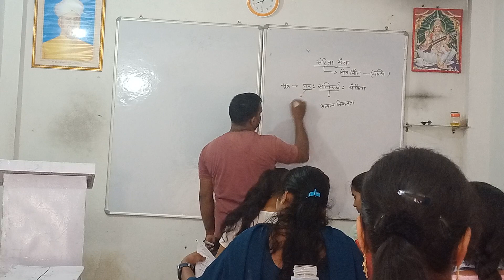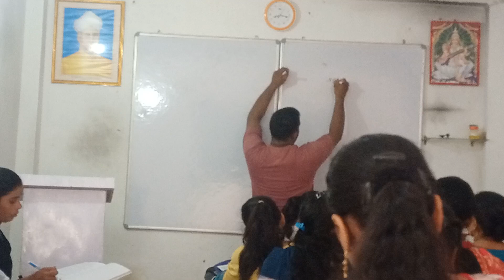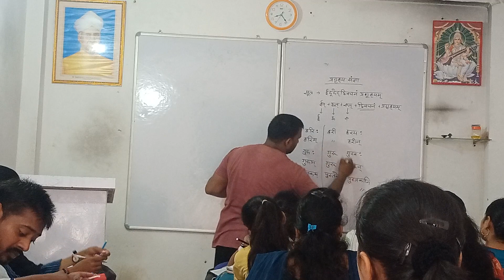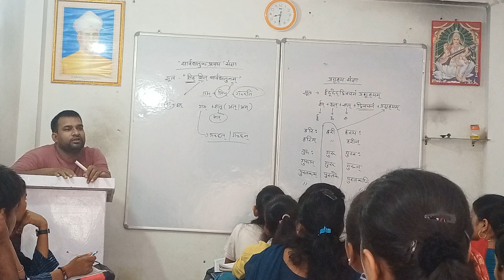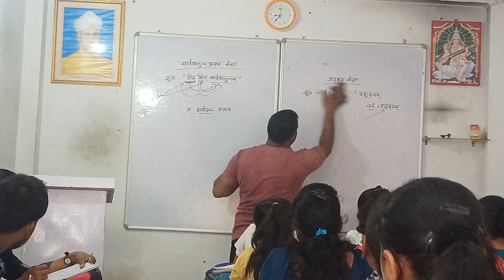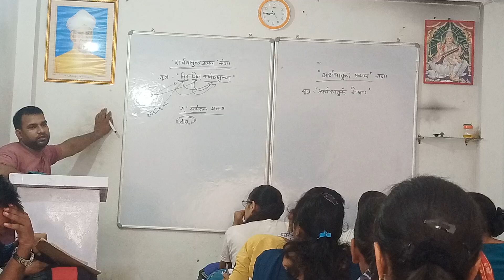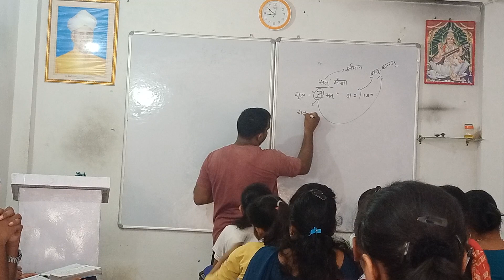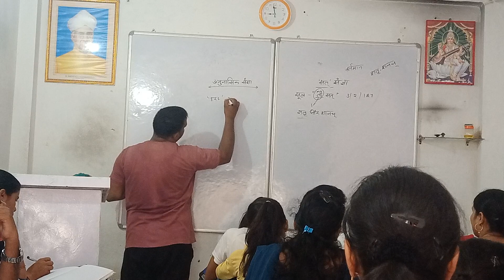September 27, 2023